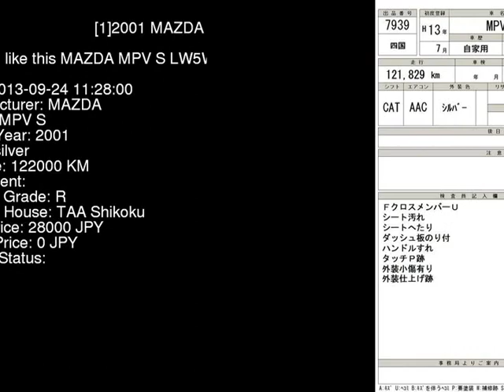2001 MAZDA MPV S LW5W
the Authority on JDMs since 2007!  . Details on this car from auction in Japan